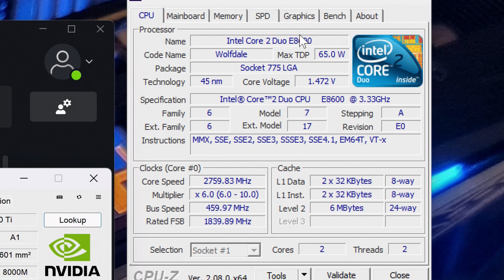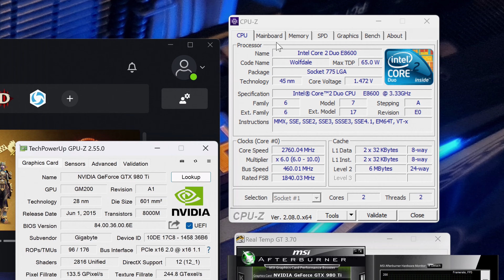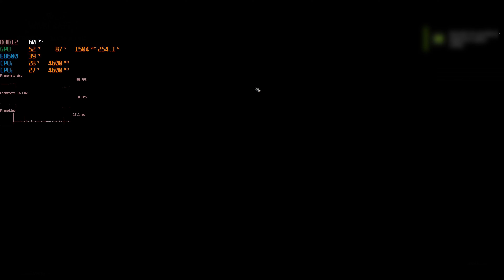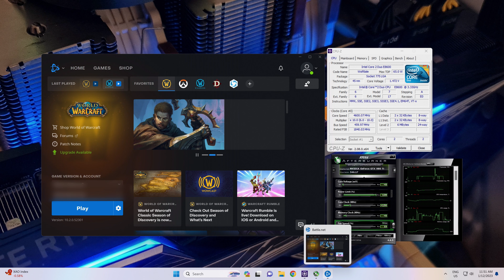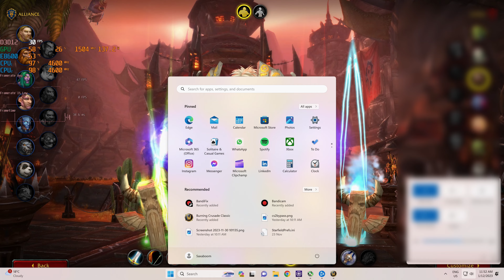World of Warcraft vs Overclocked Intel Core 2 Duo 2023 edition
Yeah, I know I've got issues... Rocking a C2D in 2023. It is what it is.

Long live the Intel Core 2 Duo!  Are you still rockin a Core 2 Duo or Core 2 Quad in December 2023? Would love to hear about your system!

0:05 Cpu specs
0:38 Cpu lap
1:25 GPU specs
3:14 Wow hardcore login new character
5:00 Wow hardcore graphics settings
7:42 Wow hardcore flight master
9:02 Wotlk login new character
9:50 Wotlk graphics settings
12:40 Wotlk flight master
13:32 Wow retail login new character
15:26 Wow retail graphics settings
17:59 Wow retail flight master
18:47 Wotlk DAL
20:02 Dungeon run
26:05 Dungeon first boss
28:03 Dungeon last boss
29:33 Final thoughts

My PC Specs:
CPU: Intel Core 2 Duo e8600@4.6Ghz
Mobo: EP45T-UD3R DDR3
GPU: Nvidia GTX980Ti
RAM: 12GB DDR3
HDD: SSD
PSU: 1050w Corsair PSu
Monitor: 4K

Recording: Elgato 4K60 PRO pci express on secondary PC